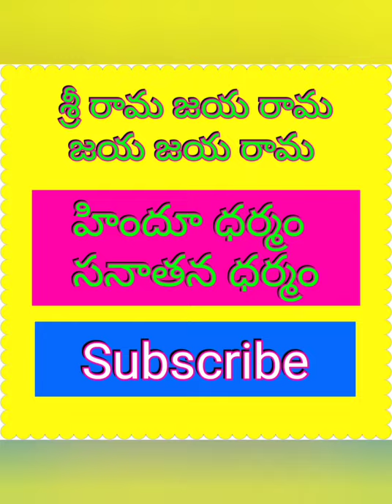శ్రీ సంపూర్ణ హనుమద్ వైభవం 03. Sampoorna Hanumad Vaibhavam 03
శ్రీ సంపూర్ణ హనుమద్ వైభవం 03
Sri Sampoorna Hanumad Vaibhavam 03.

సకల దేవతలనూ ఆరాధించ ఫలితం కలగాలంటే హనుమంతుని పూజించండి.
hanumad vaibhavam
anjaneya vaibhavam
vaddiparti padmakar anjaneya vaibhavam
anjaneya vaibhavam pravachanam
vaddiparti padmakar hanumad vaibhavam
sri vaddiparti padmakar
lord hanuman
Sampoorna hanumad vaibhavam by vaddiparti padmakar
వాయు పుత్ర

Hindu dharmam
sanatana dharmam
హిందూ ధర్మం సనాతన ధర్మం
Hindu dharmam sanatana dharmam
రామభక్త